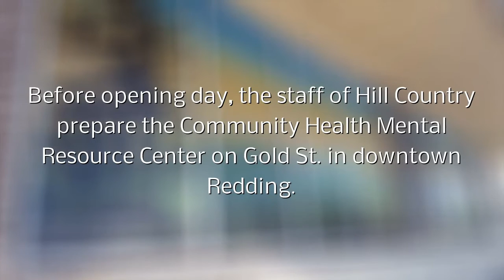Hill Country staff prepares care center for Redding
The staff of a new mental health center want to reach those suffering from mental illness and their families. They want to provide a community center for after-hour needs.

Hill Country Health and Wellness Center staff prepare for the opening of a Mental Health Resource Center in downtown Redding, which is a partnership through the Shasta County Health and Human Services Agency.